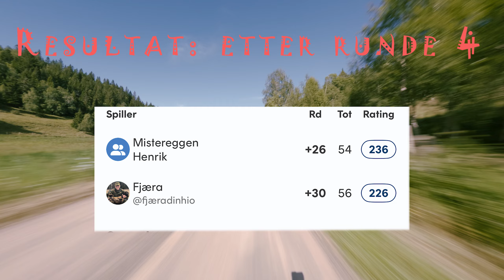SN OPEN 2024 Krokhol F9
Bedre seint enn aldri ... Dette blir 5 av 6 runde an Snurpytaka Open 2024. Bare ett par måneder på overtid